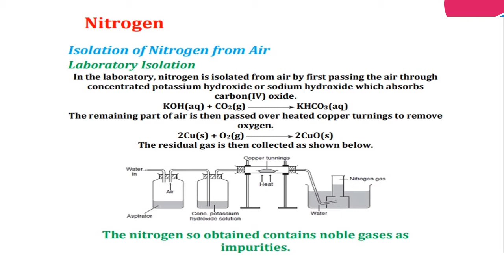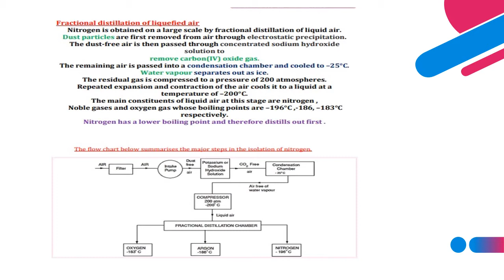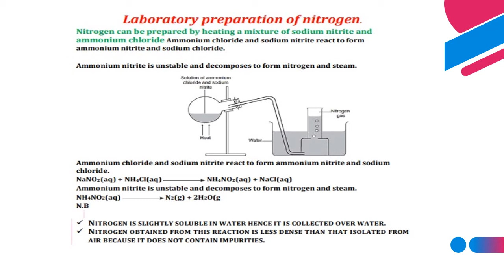NITROGEN GAS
NITROGEN ISOLATION FROM AIR,OBTAINING NITROGEN FROM AIR BY FRACTIONAL DISTILLATION,LABORATORY PREPARATION OF NITROGEN,PROPERTIES OF NITROGEN ,USES OF NITROGEN AND OXIDES OF NITROGEN